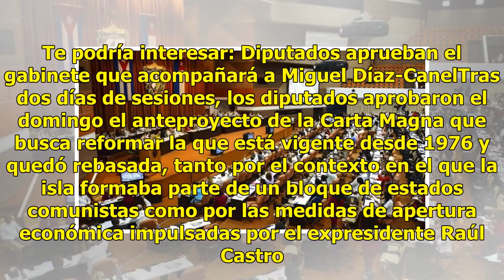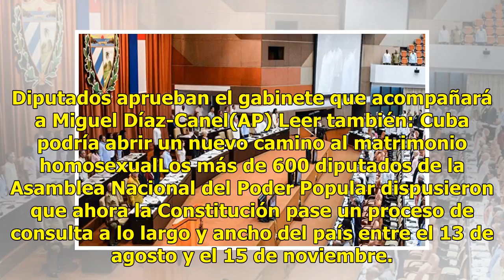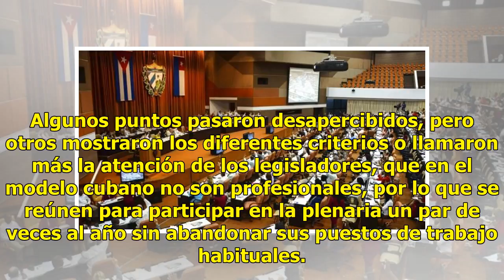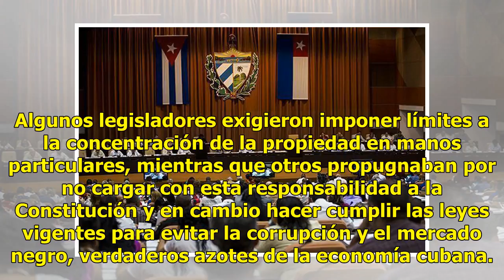Cuba: Constitución pasará a consulta popular en agosto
LA HABANA (AP) — El texto que renueva la Constitución cubana pasará a consulta popular desde agosto antes de que vuelva al Parlamento a finales de año. Te podría interesar: Diputados aprueban el gabinete que acompañará a Miguel Díaz-CanelTras dos días de sesiones, los diputados aprobaron el domingo ...